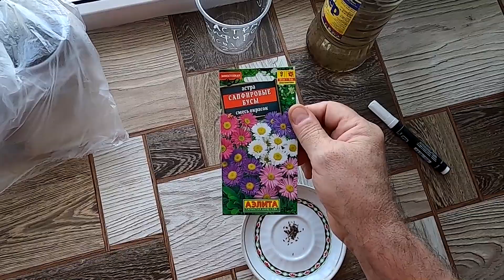Сею многолетние астры на рассаду